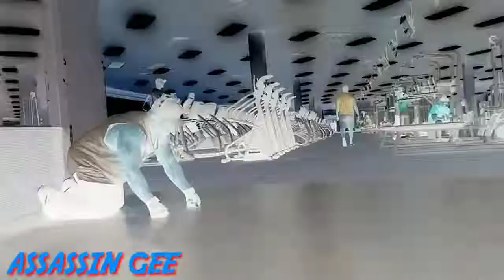ASSASSIN GEE / THE LAST DRAGON